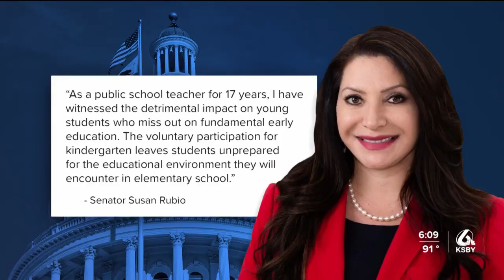Mandatory kindergarten could be coming to the state of California